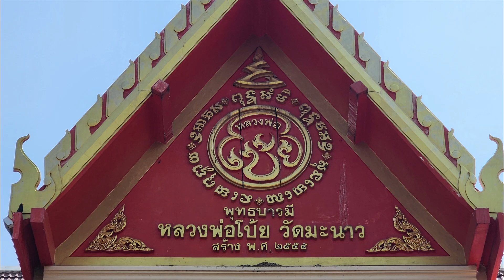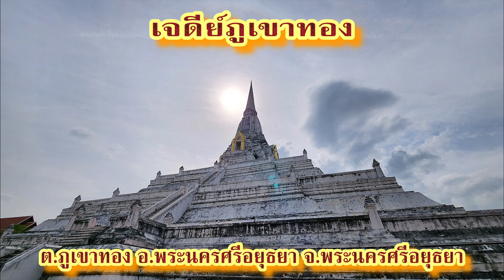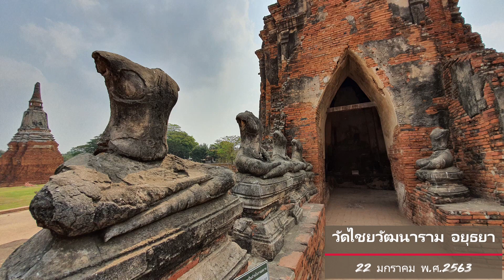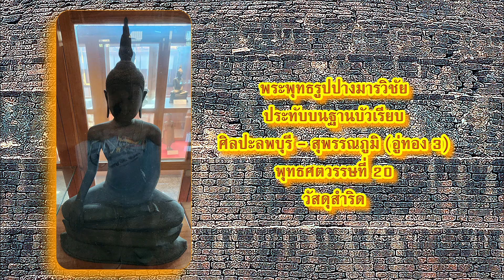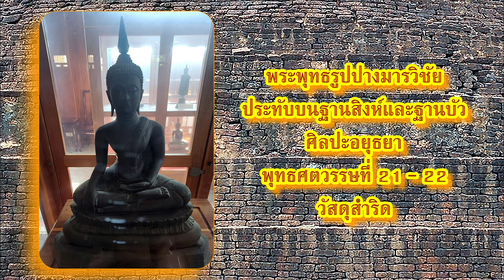67 03 31 พิพิธภัณฑ์หลวงพ่อโบ้ย วัดมะนาว ตอน กรุงศรีอยุธยา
อาณาจักรกรุงศรีอยุธยา
พ.ศ.1893 – 2310 หรือประมาณ 650 – 550 ปีมาแล้ว
คำว่า อยุธยา หมายถึง รัฐที่ไม่เคยพ่าย อยุธยาสถาปนาเมื่อปี พ.ศ.1893 ในชื่อ อโยธยา เติบโตเป็นอาณาจักรใหญ่ ในช่วงพุทธศตวรรษที่ 21 มีราชธานีศูนย์กลางอยู่ที่พระนครศรีอยุธยา และเปลี่ยนชื่อเป็น กรุงศรีอยุธยา ในช่วงหลังเสียกรุงครั้งที่ 1 ในช่วงพุทธศตวรรษที่ 22 – 23 กรุงศรีอยุธยาขยายฐานอำนาจทางเศรษฐกิจและการเมืองไปทั่วภูมิภาค ค้าขายกับนานาประเทศ รวมถึงประเทศในยุโรป มีความเจริญมั่งคั่งจนถึงขีดสุด จนกระทั่งในปี พ.ศ.2310 ได้เสียกรุงครั้งที่ 2 ให้กับพม่า
อยุธยายศล่มแล้ว    ลอยสวรรค์ ลงฤๅ
สิงหาสน์ปรางค์รัตน์บรร-   เจิดหล้า
บุญเพรงพระหากสรรค์   ศาสน์รุ่ง เรืองแฮ
บังอบายเบิกฟ้า    ฝึกฟื้นใจเมือง

โคลงนิราศนรินทร์
เสียงอ่านโดย ครูเพชร
เพลงประกอบ : บทเพลงแห่งลุ่มน้ำเจ้าพระยา โดย จำรัส เศวตาภรณ์